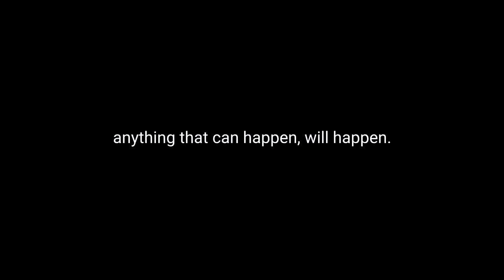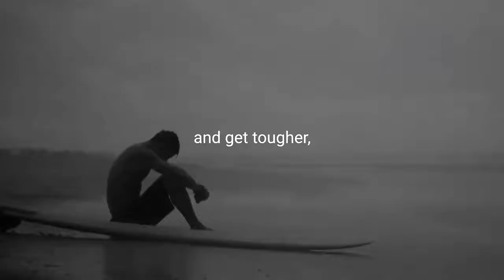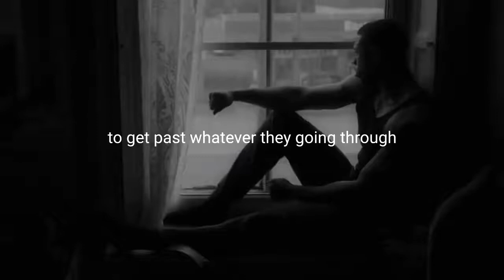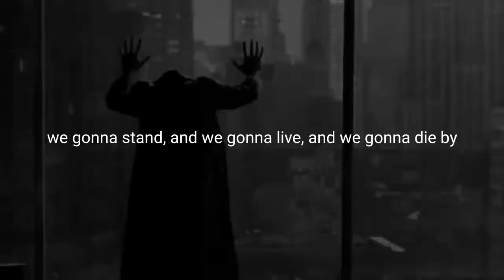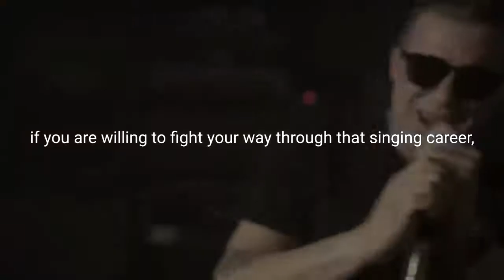When It Hurts -powerfulmotivationalvideo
when it hurts We need to have to Mindset of a Winner and Champion to overcome obstacles of Life. Don’t Quit Never Give Up & Be Fearless Move Forward with No excuses. when it hurts you need Self Confidence! Your success will be determined by your own confidence and fortitude. Believe in yourself and have confidence in your abilities. You are a work in progress, which means you will get there a little at a time. Life’s not easy. Don’t try to make it that way.